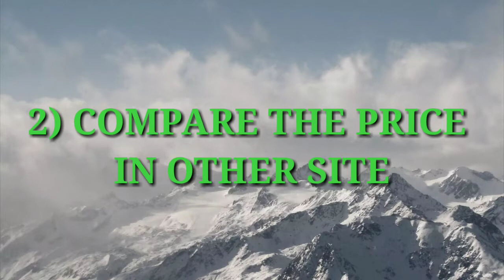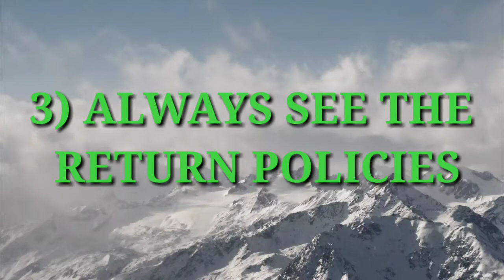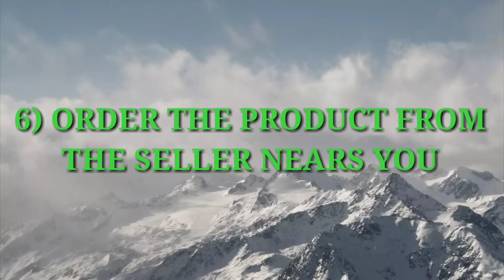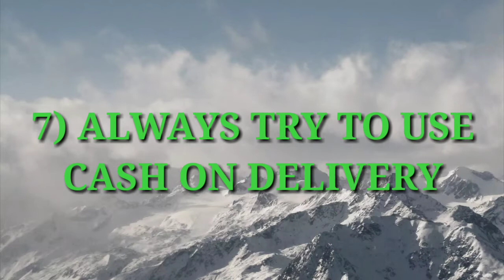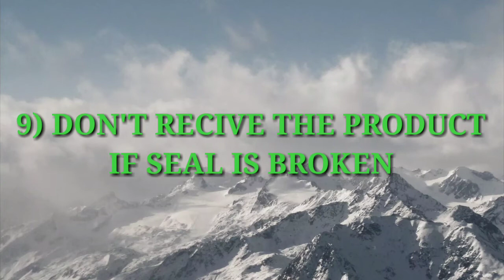ONLINE SHOPPING TIPS # BUYING GUIDE # IN ODIA, ODISHA # BY SUMNO TECH (SUMAN)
Friends in this video I tell you about online shopping...
How to buy products smartly ...
Online shopping guide...